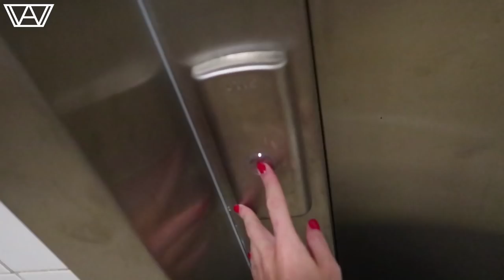BLACK MAGIC | Ground Zero 2018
I’m wearing:
Jeans: Diesel
Sweater: Heisa
Shirt: Primark
Shoes: Nike
Jacket: H&M